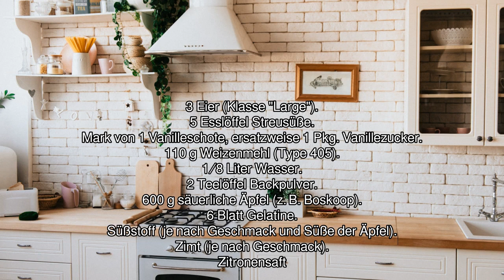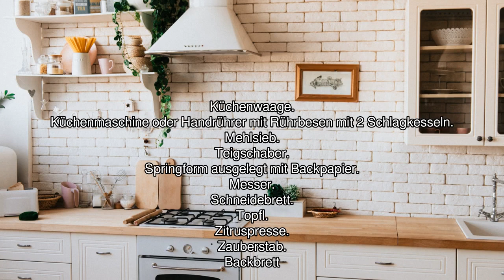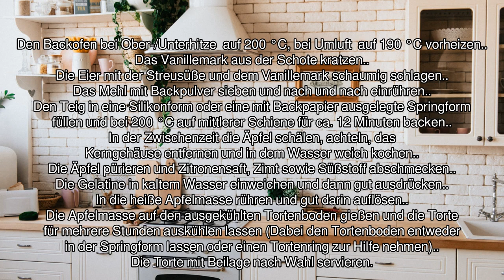[Audio-Rezept] Apfeltorte nach Weight Watchers - Einfaches Rezept zum Nachkochen